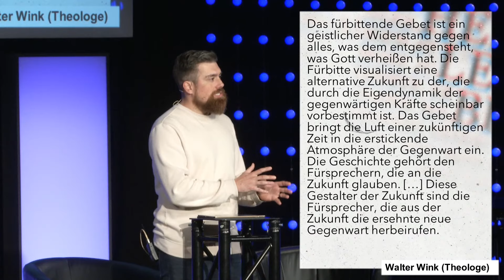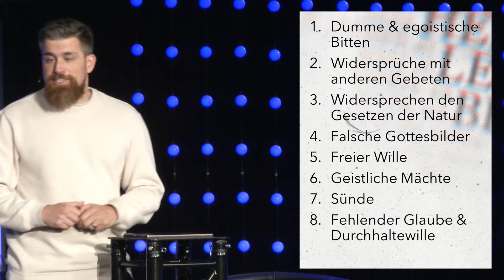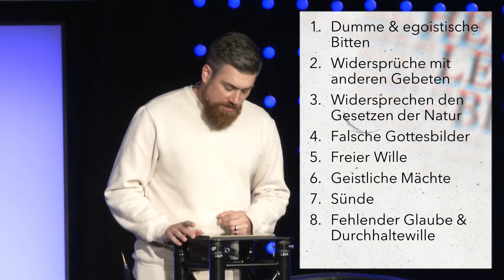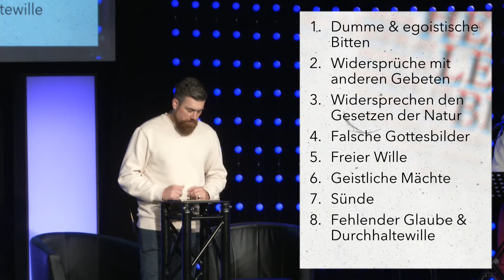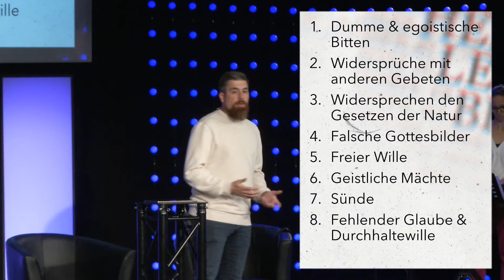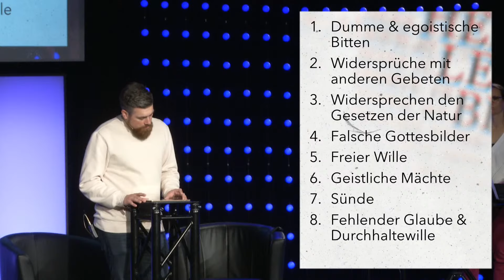Herr, lehre uns beten - Bittet, und es wird euch gegeben | Joni Schneider